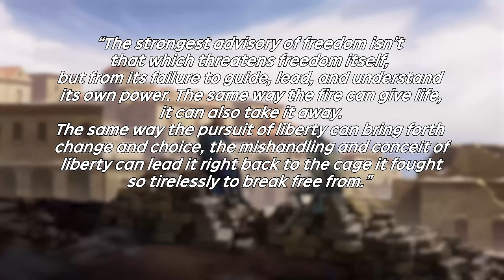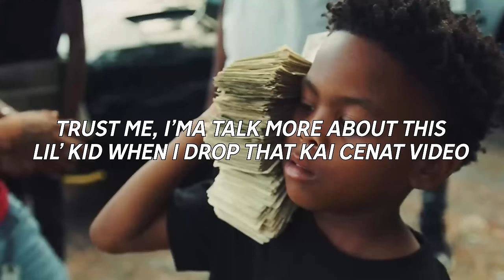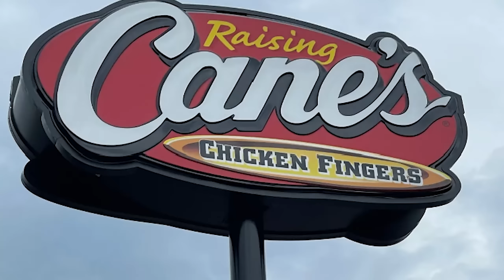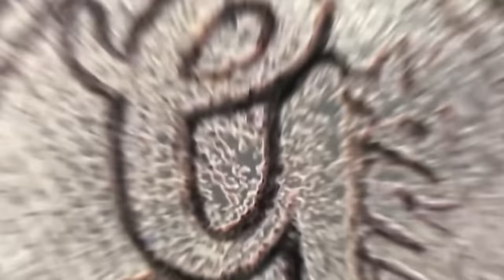Black People Sold Out Hip Hop; So Hip Hop Exploited Us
Hip Hop, beloved and cherished, as being struggling with its identity issues for years now and the very people that nurture it have also contributed to it's declining state. From quality, economics, and social factors, there are many reasons which could be attributed as to why the same people that gave birth to this are so accepting to selling it out... again... and again... and again.

CHAPTERS:

00:00 Introduction

04:00 Hip Hop Flashback

09:25 Transition into Mordernity

13:00 Rappers Are Idiots

21:38 Practices of Business

27:13 Thoughts on J. Cole and Battle Rap Culture

39:09 Drill Music Needs To Go

42:00 Conclusion

43:15 Hip Hop Will Never Die (Mini-Montage)

43:50 After-Show Talk andThoughts on Drake Diss Track